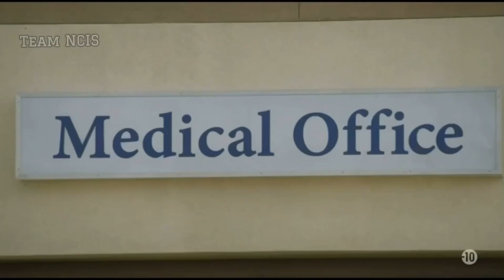NCIS - 18x1 Gibbs sur une enquête parallèle avec Fornell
Compte fan de la série NCIS et NCIS Los Angeles (qui poste de temps en temps des extraits de la série Hawaii 5-0!😊)

Vous voulez voir des extraits d’un épisode en particulier alors écrivez-moi ici😘 :
( merci d'indiquer la saison et l'épisode je n’envoie pas d’épisode en privé )

Les questions que l'on me pose tout le temps  Pourquoi tu ne publies pas les épisodes en entier ?
Simplement qu'il y a des droits d'auteurs et bien évidemment je ne les possède pas  (après si vous voulez regarder les épisodes en entier il y a le streaming et les dvd entre nous ça se saurait si on pouvait regarder en entier des films/séries sur Youtube )

ex : NCIS saison 1 épisode 1 streaming  français et faire quelques sites (ne pas mettre de coordonnées bancaires)